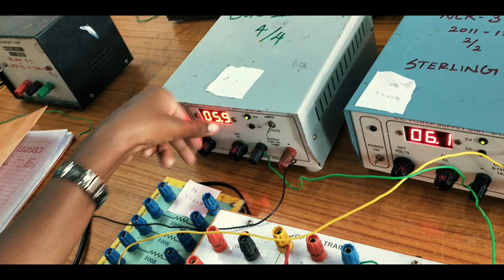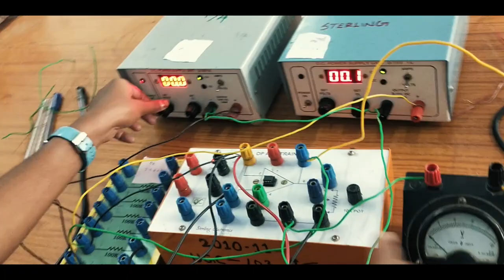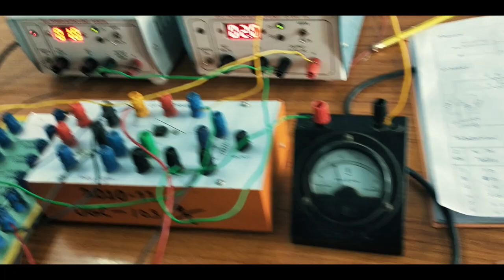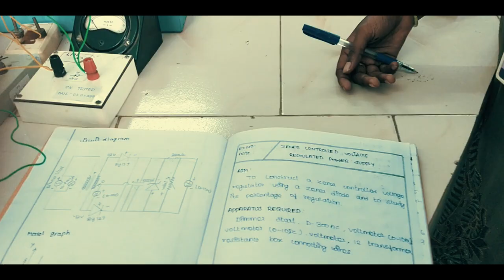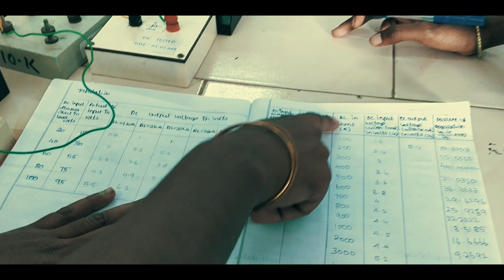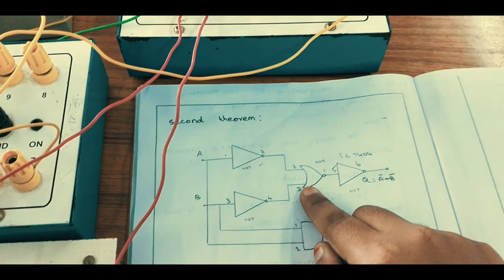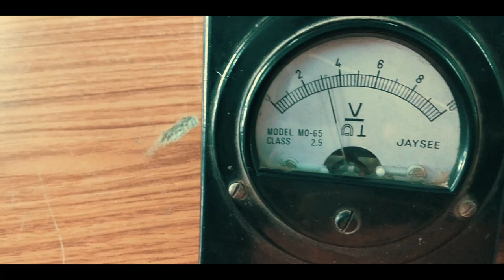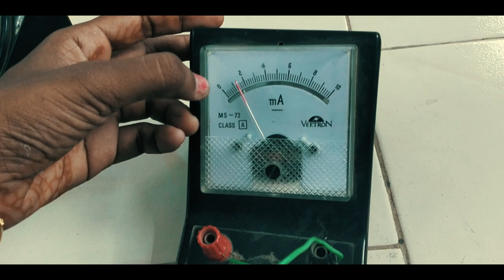Digital Experiments | Department of physics | GACW Pudukkottai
Government Arts College for Women (Autonomous), Pudukkottai, is the only Women's College in Pudukkottai district with the longest academic history and public service. Since its inception in 1969, the college is oriented to the noble cause of promoting women's literacy and awareness in rural areas.